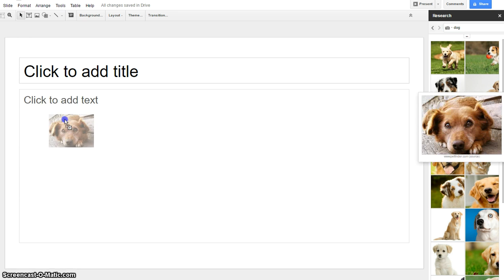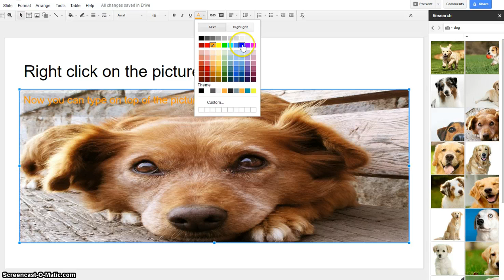picture in the background